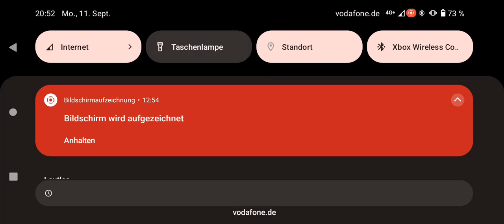Mario und Luigi: Super Star Saga, auf MyEmulator.online #15